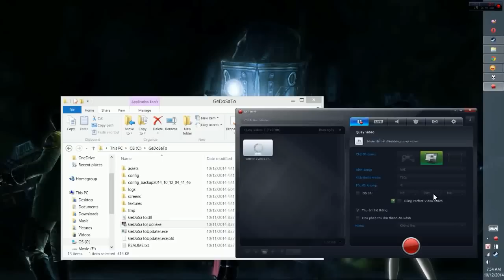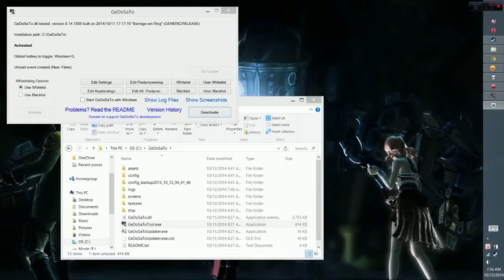Fix Steam crash ( Stopped working ) while using GeDoSaTo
Fix Final Fantasy XIII crash while use GeDoSaTo
Test on Final Fantasy XIII , i'm not sure it still works with another games .
GeDoSaTo crash fix
Steam crash fix
Stopped working fix
No Response fix